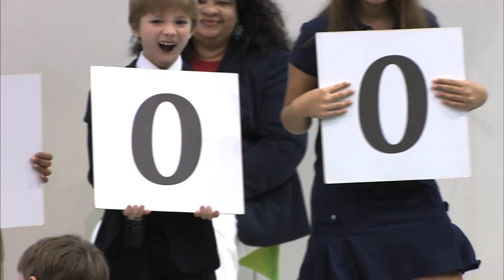Veterans Day Celebration Pays Tribute to Shasta Looper as 2012 SC Milken Educator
Donning red, white and blue for a Veterans Day celebration at A.J. Whittenberg Elementary School in Greenville, South Carolina, Shasta Looper was thrown for a real loop when the celebration turned into an honor for her.  After honoring our nation's veterans, State Superintendent of Education Dr. Mick Zais, joined by National Institute for Excellence in Teaching Chief Learning Officer Jason Culbertson, surprised Shasta with South Carolina's only Milken Educator Award for 2012.   Shasta blends her passions for technology, art and literacy into highly engaging lessons tailored to every child.  The result: 85-90 percent of her students achieve more than a year's growth. Aside from student performance, how else has Shasta impacted her students?  Watch her reaction to find out!  Then, find out more about Shasta and see pics from the event